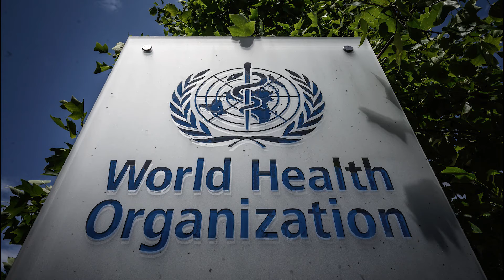Prime Minister Browne at World Health Assembly